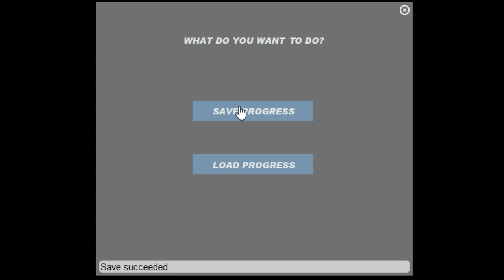Final Fantasy 1 - Part 4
Hey guys! This is my stream of Final Fantasy 1 over on twitch. This kicks off my Final Fantasy Series in which I plan to stream all 15 mainline Final Fantasys (except maybe 11). We use the mystic key to clear out all the old dungeons and finally head to Melmond.

Credits
Developer: Square
Publisher: Square, Nintendo
Designer:  Hironobu Sakaguchi,  Hiromichi Tanaka,  Akitoshi Kawazu, Koichi Ishii
Programmer: Nasir Gebelli
Artist: Yoshitaka Amano
Writer: Hironobu Sakaguchi, Kenji Terada
Composer: Nobuo Uematsu
Release: December 18, 1987